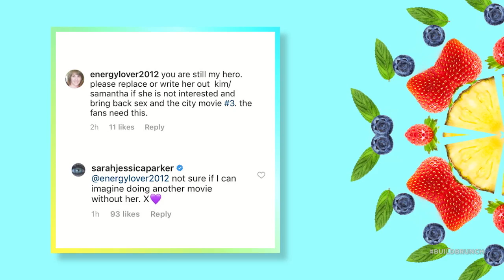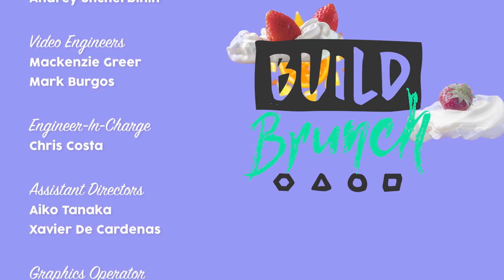BUILD Brunch: October 5, Chelsea Odufu, Roberto Aguirre-Sacasa & Michelle Gomez Join The Table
Digital entertainment program BUILD Series takes its popular and extensive live interview show to the next level, adding a new, daily morning talk show “BUILD Brunch," as BUILD Series continues its commitment to bring its fans closer to culture. Airing weekdays at 11am live on BUILDseries.com/Brunch, it will feature a roundtable of diverse, young and influential personalities speaking to breaking news, hot topics and the latest in entertainment. Chelsea Odufu, chief digital nomad of Fiverr, as well as Roberto Aguirre-Sacasa and Michelle Gomez of "Chilling Adventures of Sabrina" join the table!